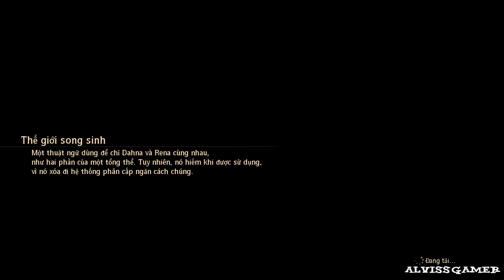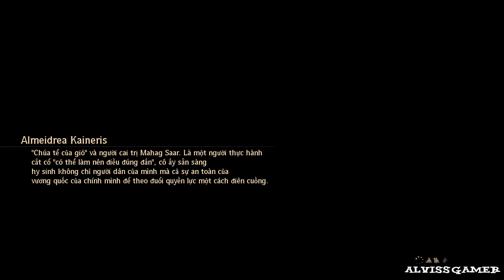[Việt Hóa] Tales of Arise - No Commentary - Walkthrough - Part 26